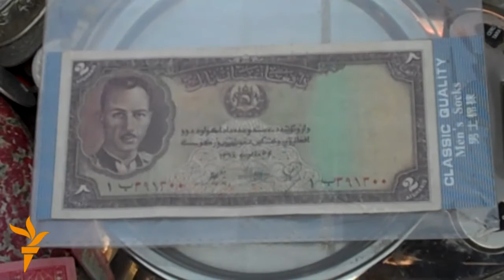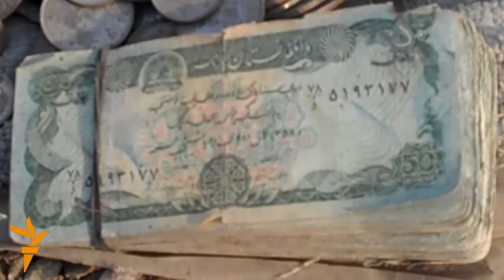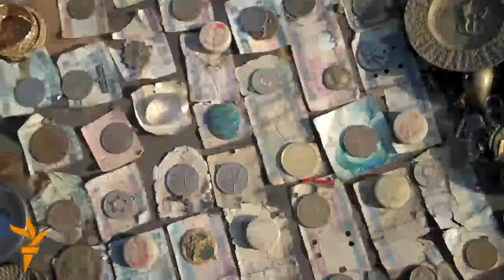په کاغذونو او سکو کې پخواني یادونه!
د کابل ښار د پل خشتي سیمه، هغه سیمه ده چې ډېریو خلکو ته پخواني یادونه تازه کوي. هغه وختونه چې خوږې او ترخې خاطرې له ځانه سره لري.
دا ټول رازونه په ځمکه پراته په هغو کاغذونو، سکو او لرغونو شیانو کې دي چې اوس یې یو بنډل په شاوخوا سلو افغانیو او په ډېره ټیټه بیه پلورل کېږي.
وېډیو او اېډېټ: ابراهیم صافی